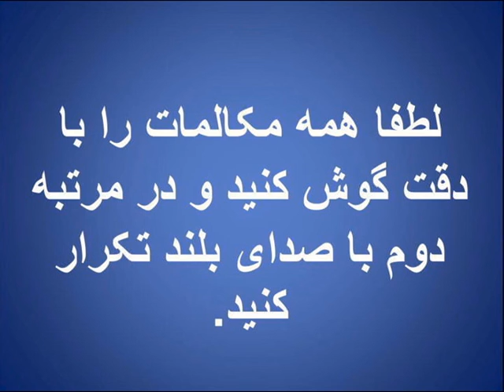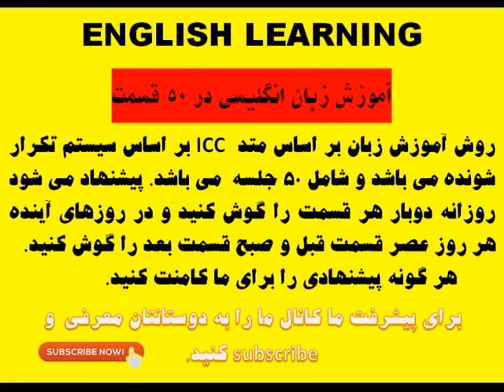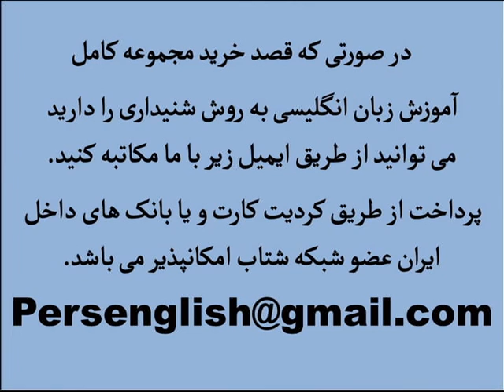آموزش زبان انگلیسی به روش شنیداری Easy English Learning Just Listening Part 12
English Farsi learning ICC method easy listening repeat vocabulary persian just listen
آموزش زبان انگلیسی به روش شنیداری بهترین روش آموزش زبان انگلیسی . پیشنهاد می شود هر جلسه را دو بار گوش کنید ودر مرتبه اول با صدای بلند فقط گوش کنید و در مرتبه دوم با صدای بلند تکرار کنید.
هرگونه پیشنهادی را برای ما کامنت یا ایمیل کنید.
جهت خرید پکیج کامل مجموعه لطفا به ما ایمیل بزنید